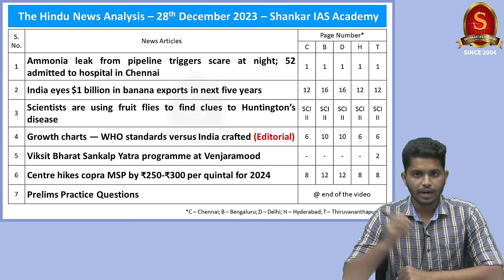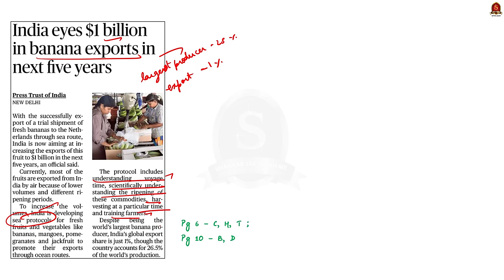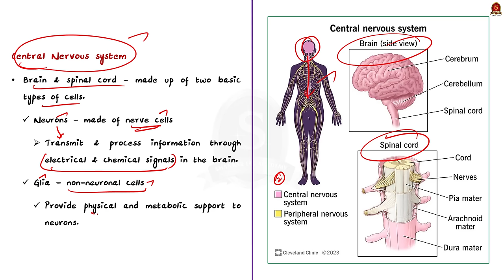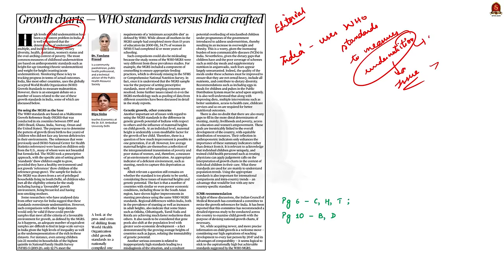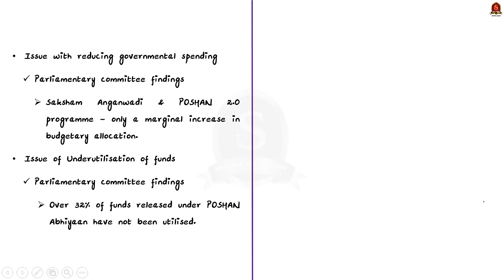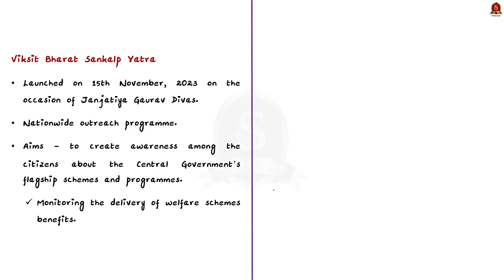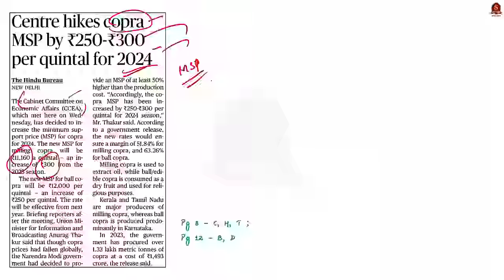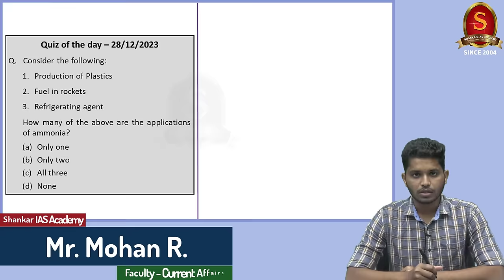The Hindu News Analysis || 28th December 2023 || UPSC Current Affairs || Mains & Prelims 2024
Notes convenient for printing:
Single Page Notes:

Time Stamping
►►Introduction - 00:00
►►List of Topics - 00:22
1. Ammonia leak from pipeline triggers scare at night; 52 admitted to hospital in Chennai - 00:33
2. India eyes $1 billion in banana exports in next five years - 04:21
3. Scientists are using fruit flies to find clues to Huntington’s disease - 08:29
4. Growth charts — WHO standards versus India crafted (Editorial) - 12:52
5. Viksit Bharat Sankalp Yatra programme at Venjaramood - 23:27
6. Centre hikes copra MSP by ₹250-₹300 per quintal for 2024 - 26:49
7. Prelims Practice Questions - 29:18